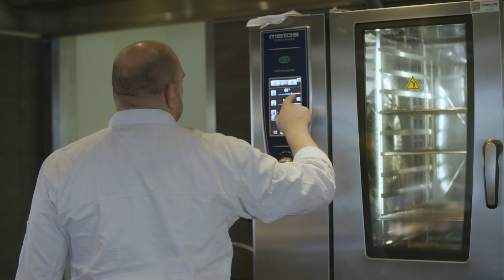Winnen met voeding | Winnen in Meetings Papendal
De juiste voeding laat je beter presteren. Dat weten de topsporters OpPapendal maar al te goed. En daar pikken de gasten van Hotel Papendal een lekker graantje van mee. Erik te Velthuis, Manager van het Topsportrestaurant en Robbert Hulsteijn Chef-kok in Hotel Papendal bundelen hun krachten. Samen bewijzen zij dat verantwoorde voeding niet alleen de prestaties verbeterd, maar ook nog eens heel lekker smaakt. In onderstaande video vertellen zij hoe ze dat doen.